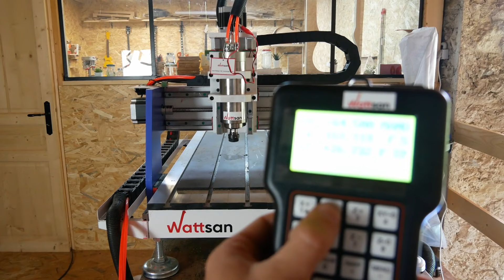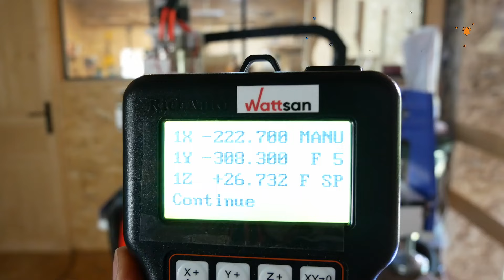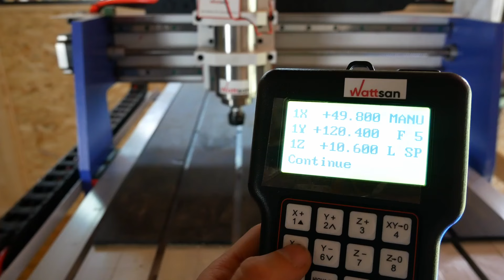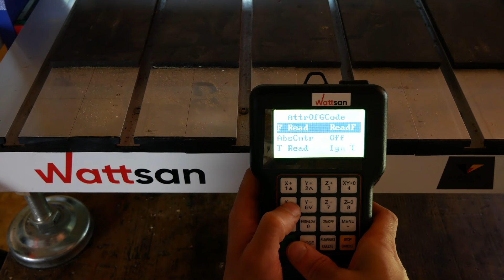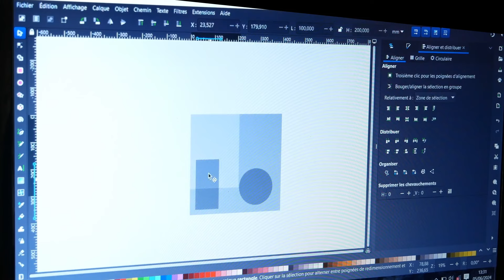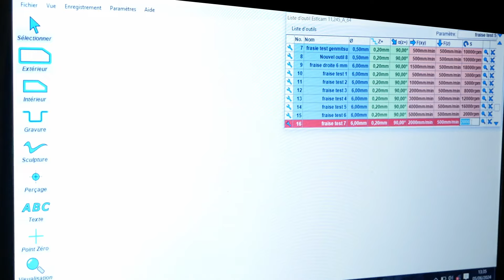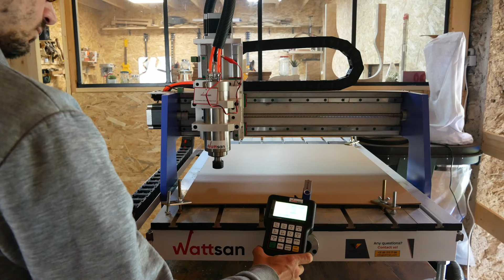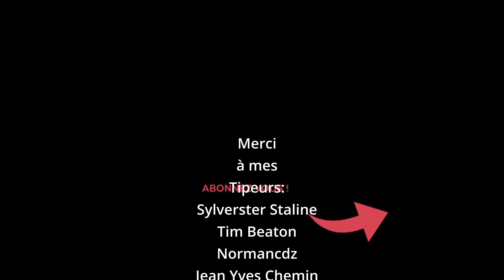Comment utiliser une CNC avec un Contrôleur DSP - Wattsan 0609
Comment paramétrer et utiliser un contrôleur DSP pour piloter sa CNC.
Je teste sur ma CNC Wattsan 0609 mini, et j'utilise une télécommande DSP pour la piloter.

Aspirateur Metabo ou

0:00 intro
0:18 le câblage
0:55 chiller installation refroidisseur à eau
2:02 démarrage de la CNC
2:31 utilisation de la télécommande DSP
8:03 installation du martyr
8:26 création d'un fichier vectoriel test
9:56 création du parcours d'outils avec Estlcam
12:31 test d'usinage avec la télécommande DSP
15:11 conclusion